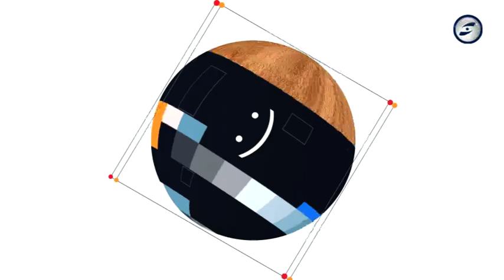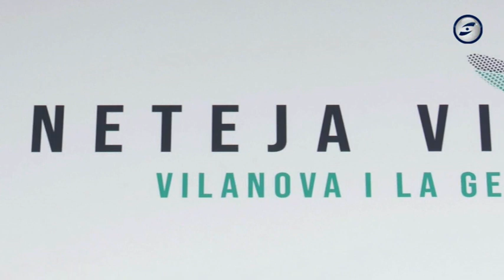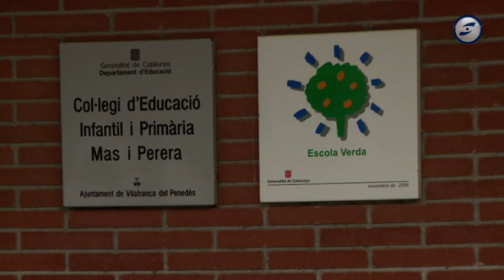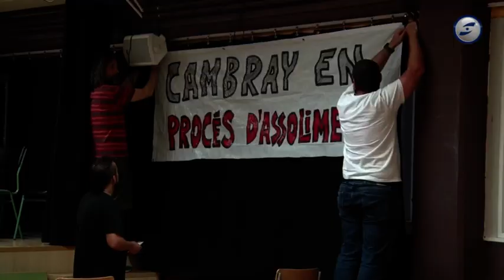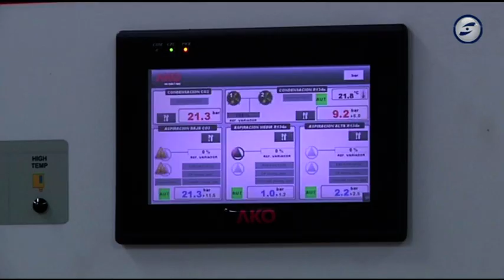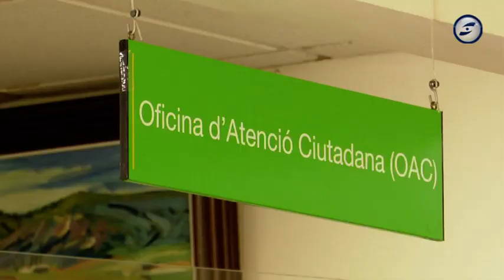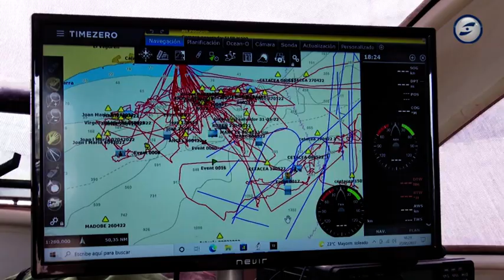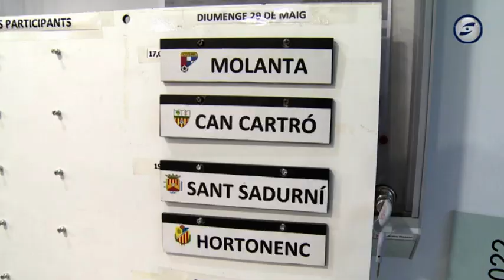L'informatiu del Gran Penedès 25-05-2022